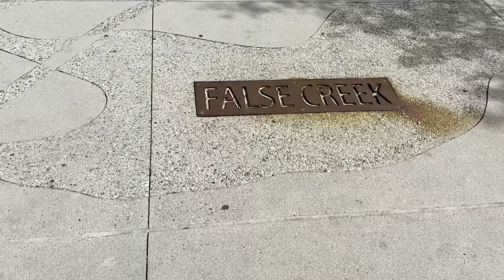A day in south Vancouver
Mia and I spent the day exploring the best Vancouver has to offer, all without going north of marine drive